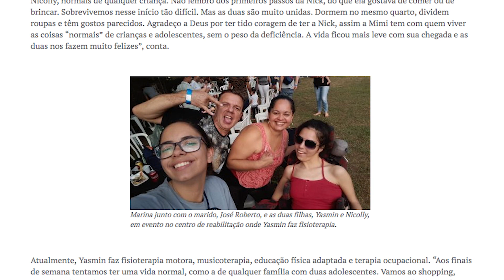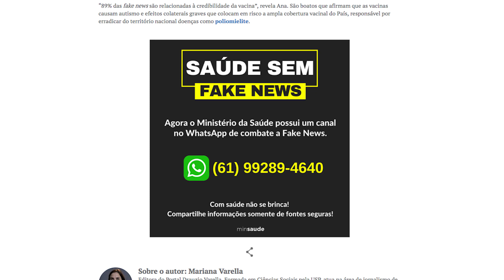Paralisia cerebral e fake news na saúde | Drauzio News #03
Ministério da Saúde tem serviço que avalia se informações são verdadeiras ou fake news